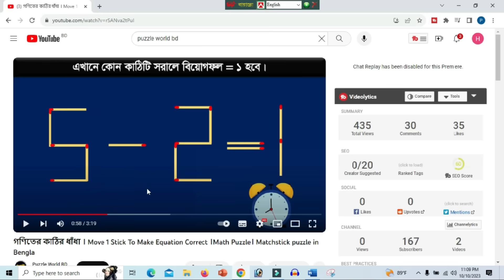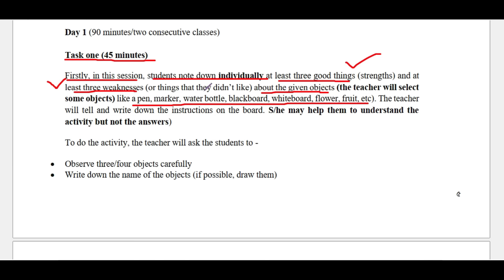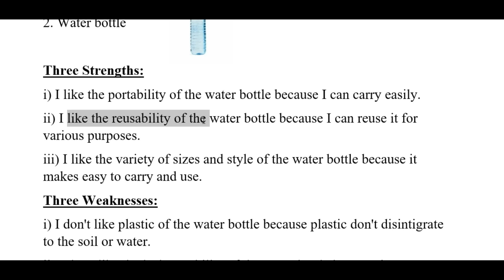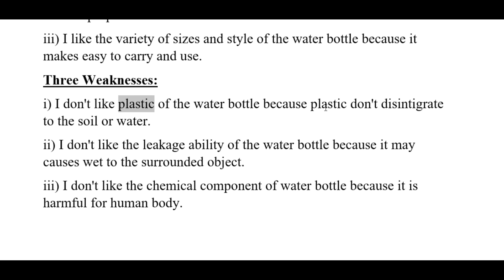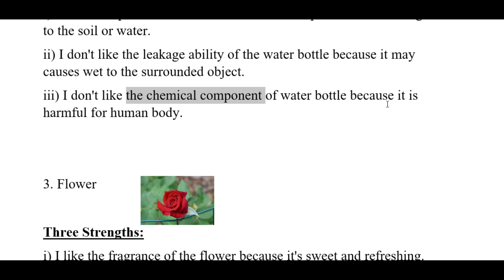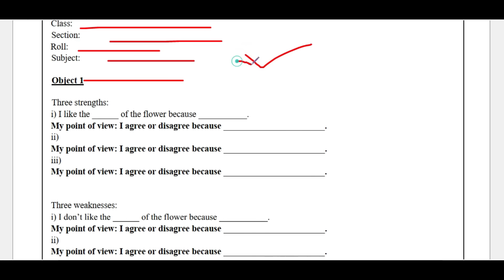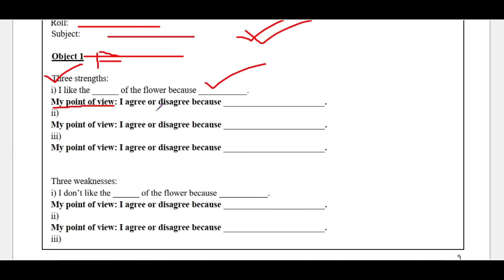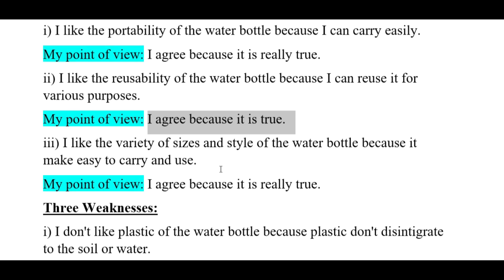পর্ব-১।ষষ্ঠ শ্রেণির ইংরেজি বার্ষিক সামষ্টিক মূল্যায়ন সমাধান।Class 6 English Annual Assignment Answer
পর্ব-২।। ষষ্ঠ শ্রেণির গণিত বার্ষিক সামষ্টিক মূল্যায়ন সমাধান ।। Class 6 Math Annual Assignment Answer
Reletade KeyWords:
৬ষ্ঠ শ্রেণির ২য় সামষ্টিক বার্ষিক মূল্যায়ন সিলেবাস ও নির্দেশনা